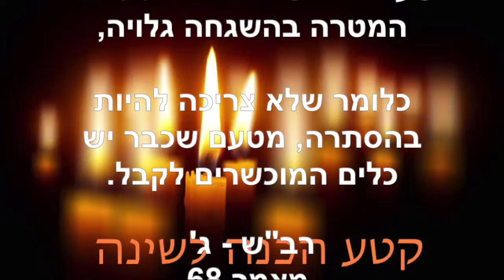הכנה לשינה - אפריל 26 2019